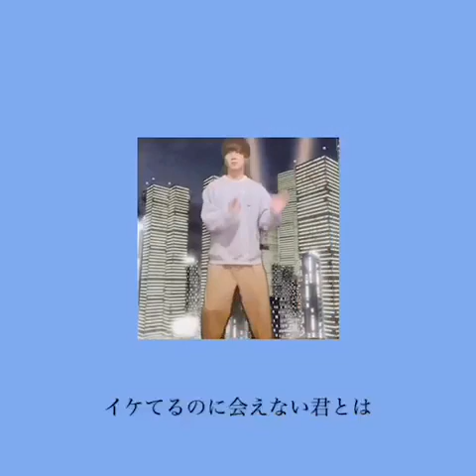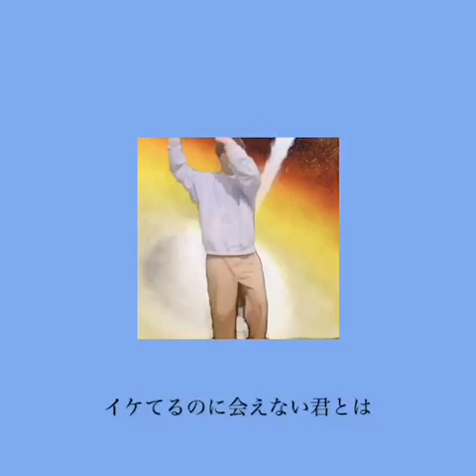sooogood! "自宅ファンク" (Official PLAYGROUND)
◆ sooogood! Official HP